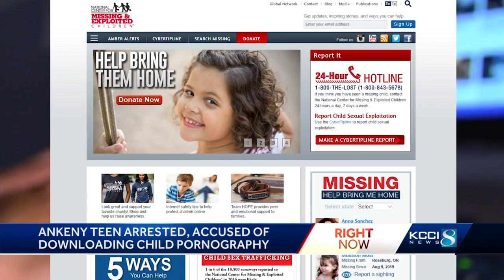A teen charged with child exploitation after allegedly downloading videos from dark web